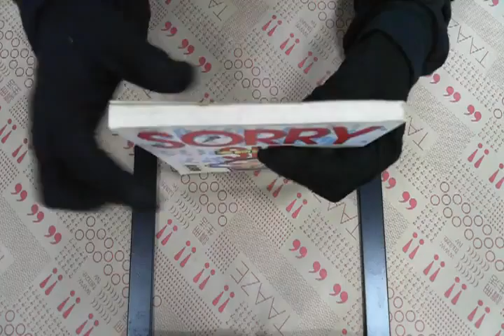TAAZE｜老師對不起 二手書書況 9789575308957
TAAZE｜讀冊生活網路書店「老師對不起」，找二手書請至